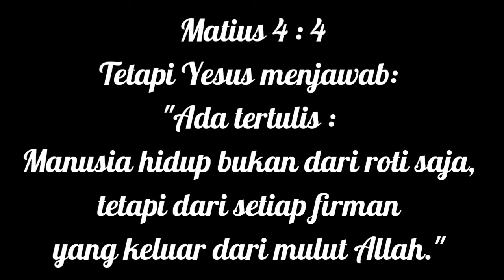[Fila Kids] Ibadah Online Filadelfia Kids Cirebon - 3 Mei 2020 - GSPDI Filadelfia Kenduruan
Ibadah Online Filadelfia Kids Cirebon

Premiere Setiap Minggu
jam 10.00
Di Channel Ini dan siaran Tunda jam 12.00 di Channel Filadelfia Kids